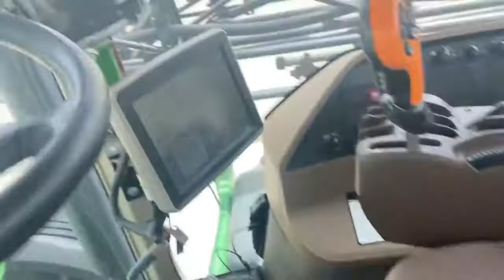2011 JOHN DEERE 4730 For Sale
Category: Self Propelled